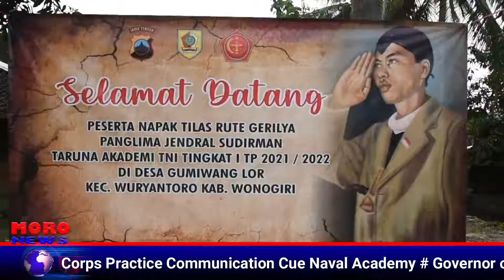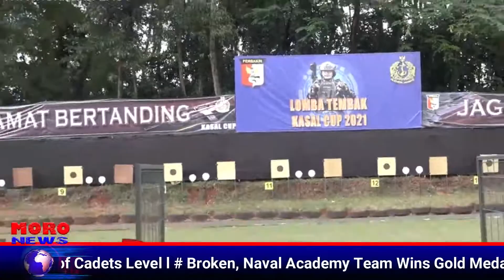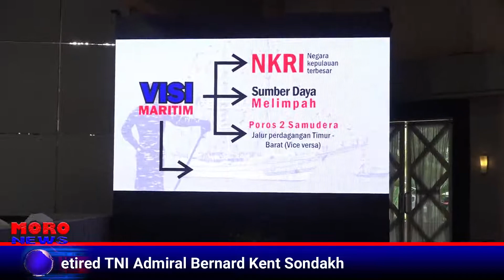MORO NEWS Akademi Angkatan Laut Edisi Minggu Ketiga Desember, tanggal, 18 Desember 2021.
Untuk berita, foto dan video lengkapnya tentang kegiatan AAL dapat diakses di:

- Web: aal.ac.d,
- Intagram: akademi_angkatan _laut
- dan Facebook : Bagpen AAL.

Salam Hree Dharna Shanty
Terkmakasih.